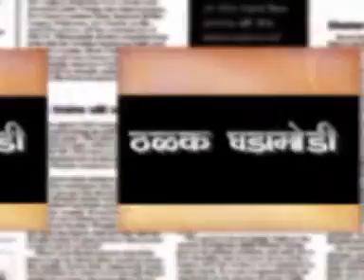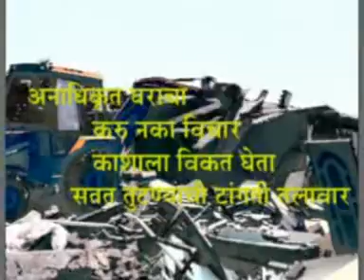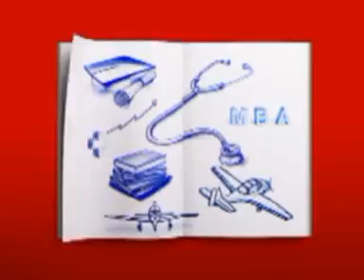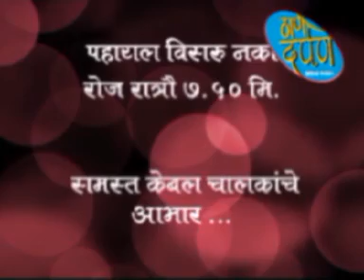Thane Darpan Epispde 8.9.2015